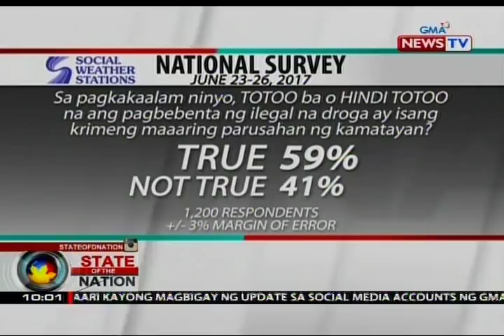Lalaking nagbebenta ng droga, sugatan nang manlaban sa mga pulis